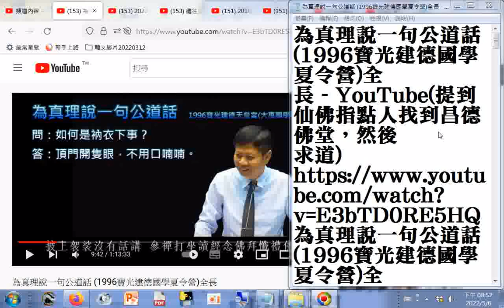為真理說一句公道話 (1996寶光建德國學夏令營)全長 - YouTube(提到仙佛指點人找到昌德佛堂，然後求道)...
閩南語讀經影片合輯